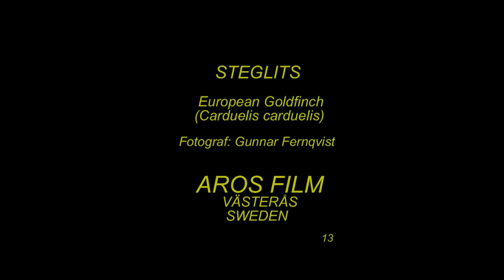STEGLITS European Goldfinch (Carduelis carduelis) Klipp - 2362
Steglits. Art-Video. 2014. European Goldfinch in Sweden,  AROS FILM Fotograf: Gunnar Fernqvist. Västerås. Sweden.  (13.Rf-386.S-57.)